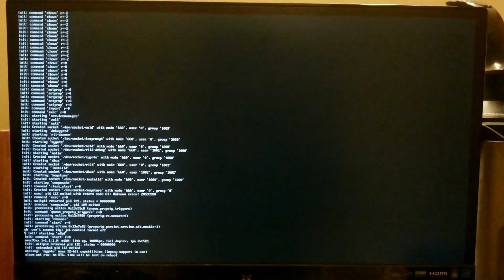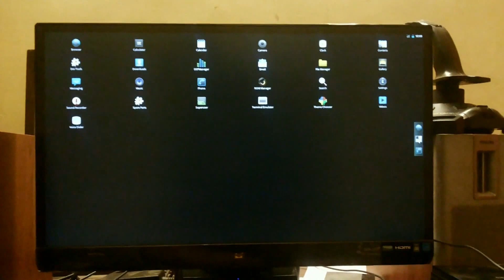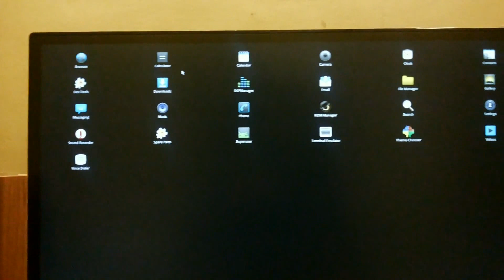Android 2.3 on Raspberry Pi Rev.2 B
Razdroid - Android 2.3 CM7 Modified to Run on Revision 2 Model B & B+ Boards
  1). Still Lacks Hardware Accelaration
  2). Updated to Newer Boot Code